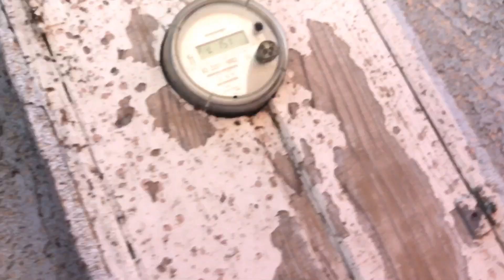There was a bank robbery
There was a bank robbery so the stupid helicopter was circling over the house